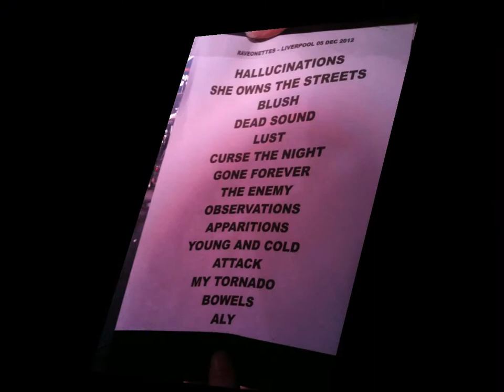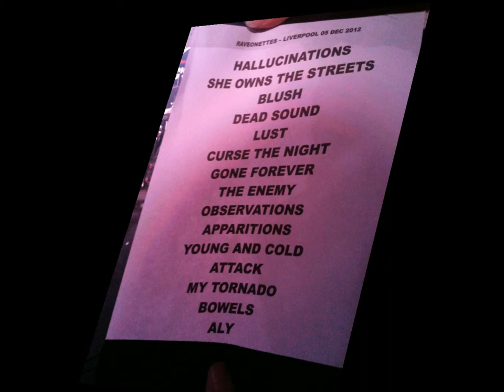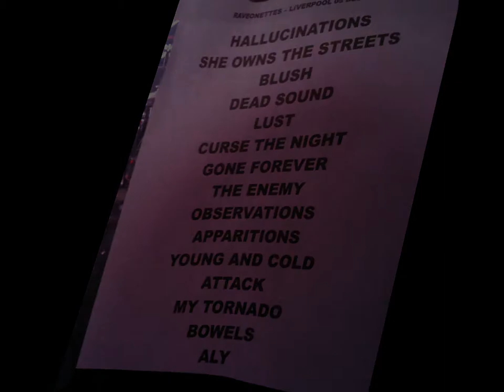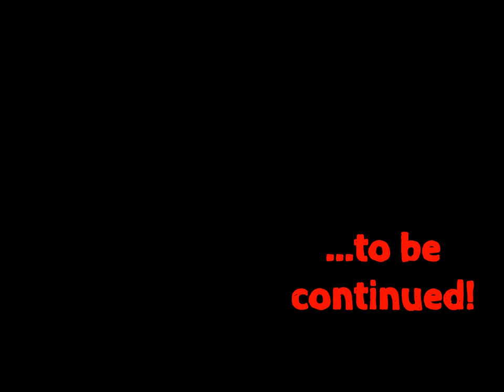The Raveonettes @ Erics, Liverpool 5.12.12 Part 3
My tribute film to the fantastic Danish Band, The Raveonettes and the World Famous Erics, Liverpool

New album, Observator out now - it's brilliant!

I filmed Amsterdam at The O2, Liverpool 1.12.12 for Ian Prowse & had full access to the "orchestra pit" & stereo feed from the Mixing Desk. This was a spur of the moment decision to film what turned out to be a fantastic gig, but it was only at the side & only the camera's internal audio. Ho Hum - it still rocks!

The Ravs are the best lookin band around with Sharin Foo lookin particularly hot last night!
The drummer was EMMENSE, but forgot we don't smoke on stage or inside in the UK - looked like Keith Moon!